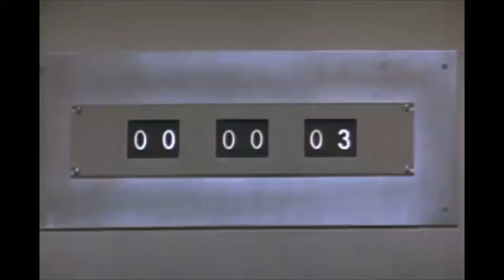Westworld Movie Trailer but with the Theme Song for the Show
I don’t own the Westworld Movie or the Westworld Show, MGM and HBO do.